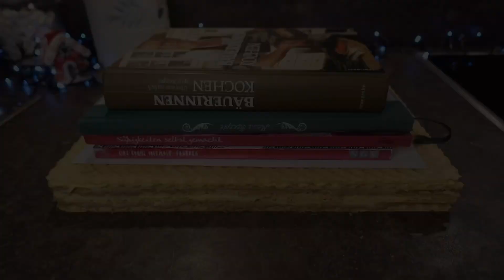Šarene oblatne bez sirovih jaja | Vlogmas 2023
Dragi moji, danas za vas spremem Sarene oblatne , meni omiljene...
obavezne su na svakoj praznicnoj trpezi.

*mikser koji koristim:
*kuhinjski aparat koji inace najcesce koristim:
*kameru koju koristim za snimanje:

Sastojci :

zuti sloj:
8 zumanaca
12 kasika secera u prahu
sok od limuna
2 vanilla secera
250g margarina/putera

tamni sloj:
8 belanaca
12 kasika secera u prahu
100g cokolade
100g mlevenih oraha(moze zamena ista kolicina mlevenog keksa)
200g mlevene plazme(ili neki drugi keks)

1 pakovanje oblatni (5 lista)
Ja se iskreno nadam da vam se recept svidja.
Lajkujte I podelite sa prijateljima...

Prijatno!

Affiliate linkovi su posebni linkovi koji mi omogućavaju da zaradim određenu proviziju ukoliko odlučite da kupite proizvod putem tih linkova.Važno je napomenuti da korišćenje ovih linkova ne utiče na cenu proizvoda koji kupujete. To znači da vi ne plaćate ništa više, ali ako se odlučite da koristite moje affiliate linkove, podržavate moj rad na kanalu jer mi pomažete da nastavim stvarati koristan sadržaj za vas.

Hvala vam unapred na podršci i razumevanju. Ako imate bilo kakvih pitanja ili nedoumica, slobodno me kontaktirajte.

Srdačan pozdrav!